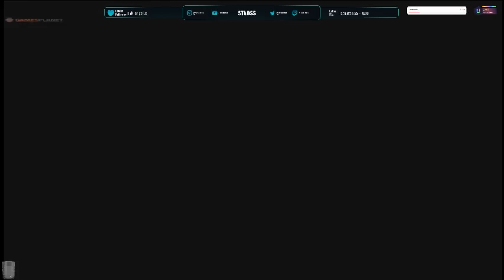[FR/WII] Détente a la campagne 20